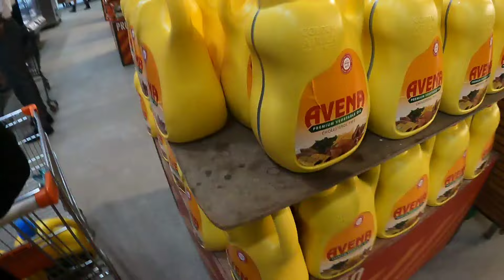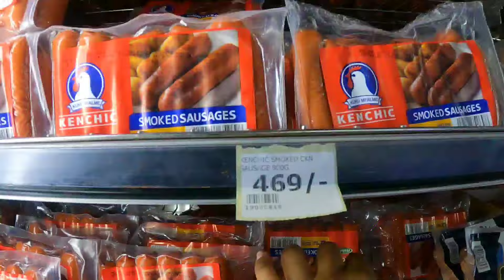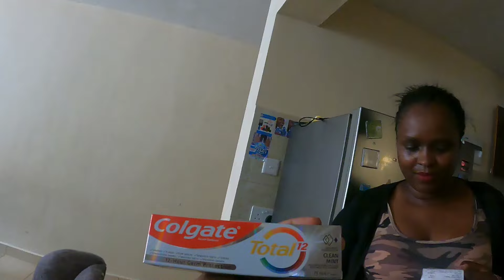The Cost of Living In Kenya|What $192.20 Can Get You At Naivas Supermarket|Eid Ul Fitr Shopping Vlog